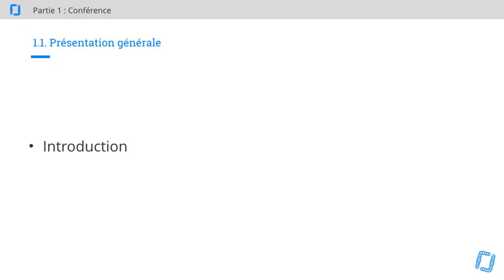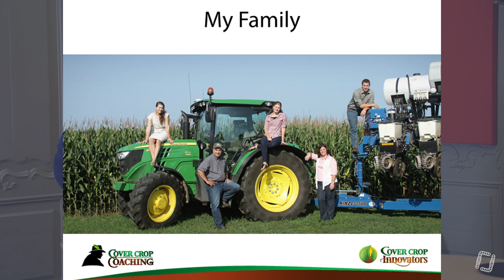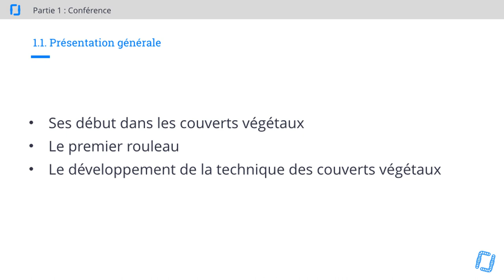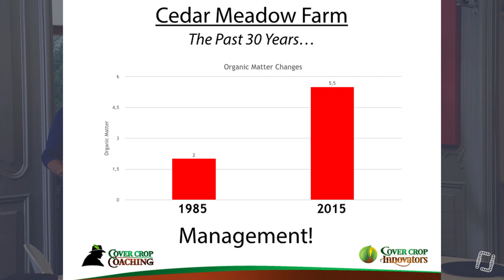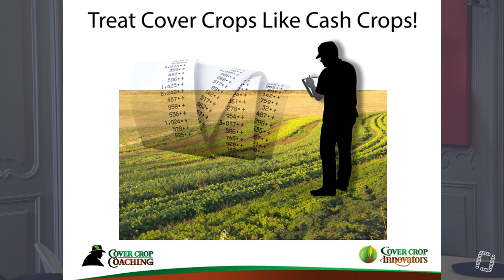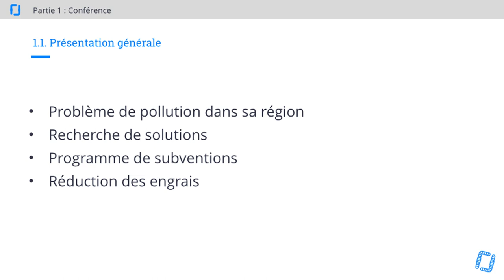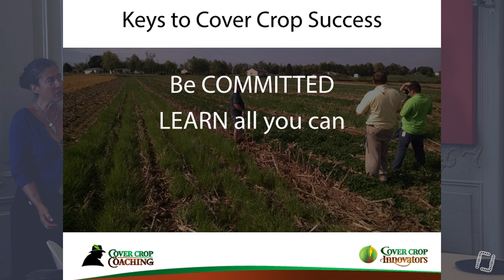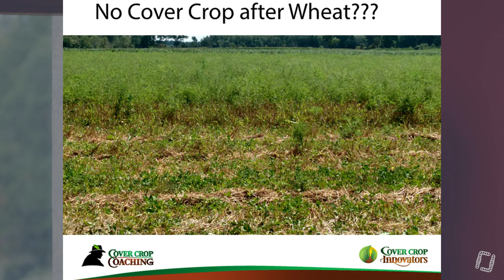1/7 - Stratégie Avancée en Couverts Végétaux - Présentation Générale - Steve GROFF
1/7 - Steve GROFF - Stratégie Avancée en Couverts Végétaux - CONFERENCE - Présentation générale

Première partie de la formation présentée par Steve GROFF sur le thème : Stratégie Avancée en Couverts Végétaux.

Formation et traduction orale organisée par Caroline HEBERT, Gaia Consulting.

0:05 = Présentation.
4:10 = Contexte climatique de sa ferme.
8:50 = Contexte humain de sa ferme.
10:40 = Système de sa ferme et types de cultures.
13:20 = Trouver les pratiques impactant le moins l'environnement sur le long terme.
15:30 = 1982, le déclic.
17:30 = Caractéristiques de son sol.
18:50 = Ses débuts dans les couverts végétaux.
21:35 = Programmes de recherche avec les universités.
24:15 = Après la commercialisation de smences, développement de l'activité de consultant.
28:05 = Intégration du pâturage dans la rotation.
29:30 = Imiter la logique de la nature.
36:45 = Démarrer la culture de couverts végétaux.
53:10 = Gestion au cas par cas.
1:00:15 = Transition vers le non travail du sol et les couverts végétaux.